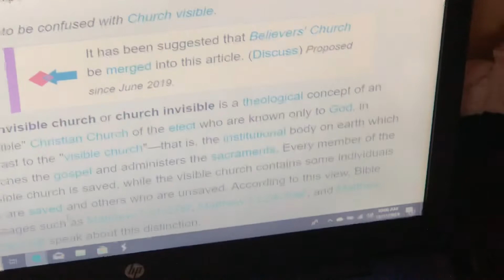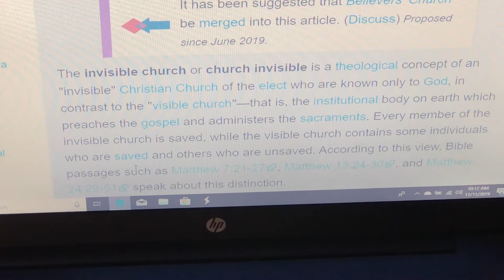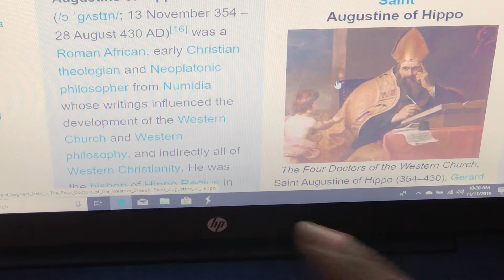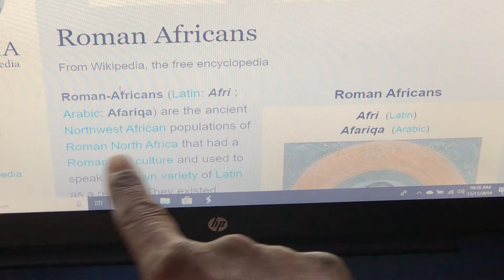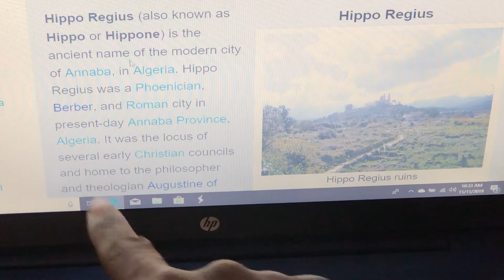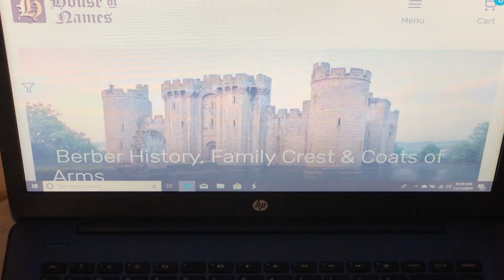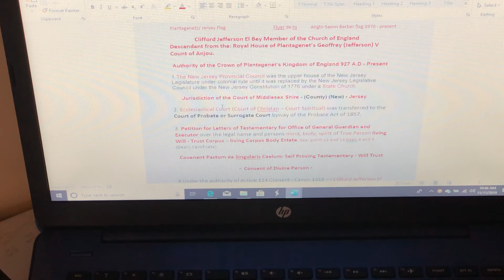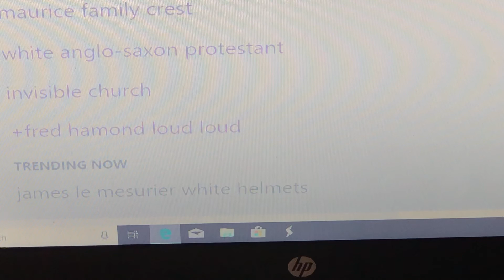🏴󠁧󠁢󠁥󠁮󠁧󠁿Building of the Third Temple part 9🇯🇪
St Augustin of Hippo a Roman African with the help of Arabs help erase the History of the Anglo Saxon Berber Visible Church’s of England with a invisible CHURCH of ROME